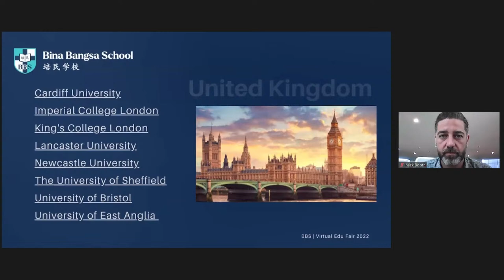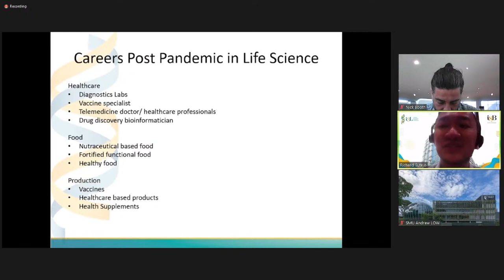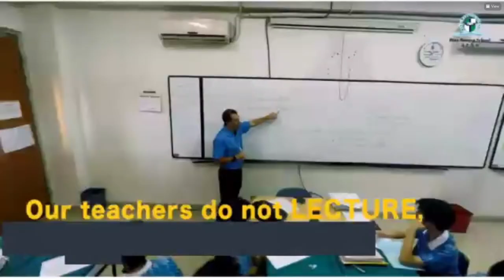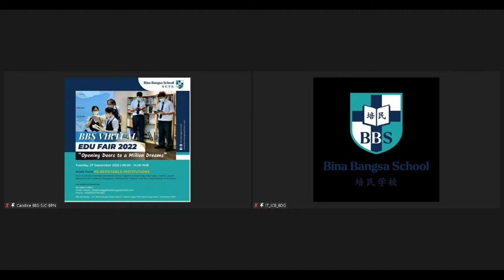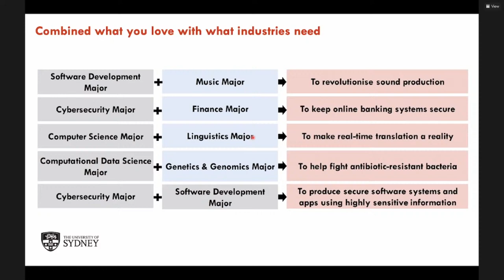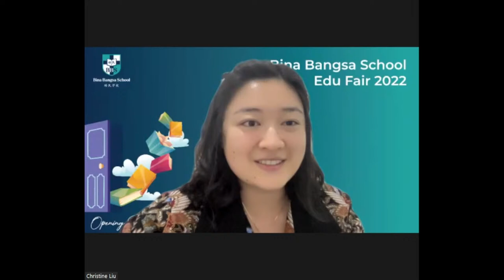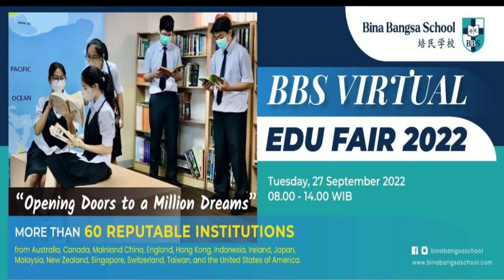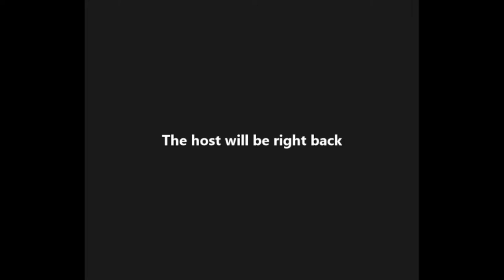BBS Virtual Education Fair 2022